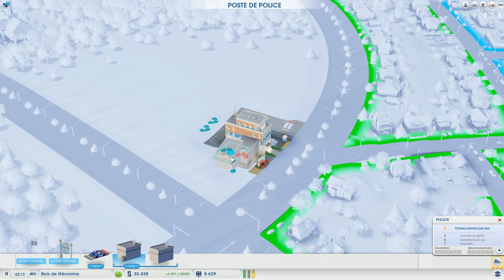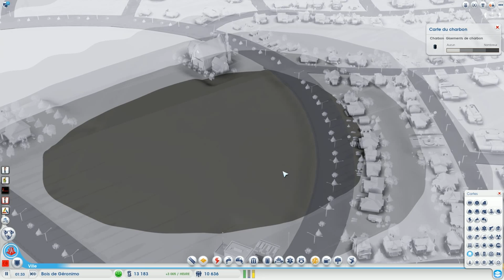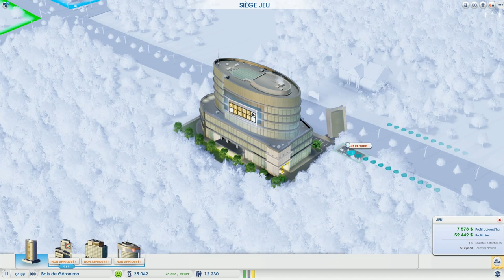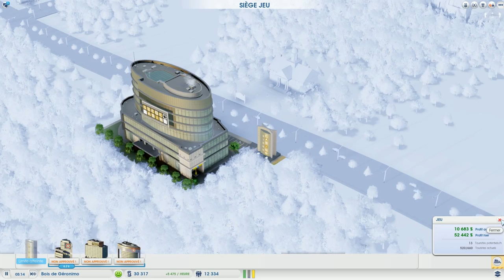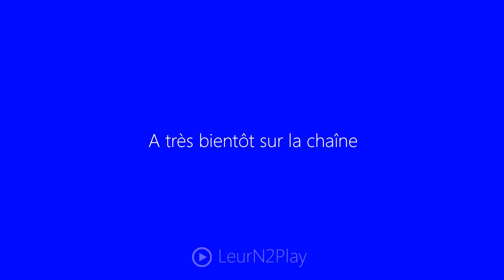Let's Play Multi. Simcity Fr HD : ep 5 Casino *.* !